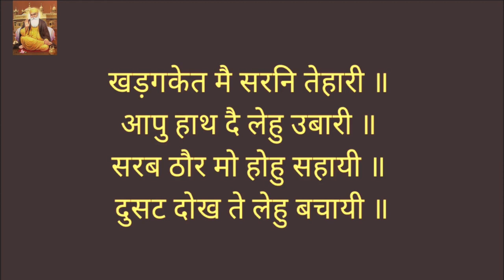Chaupai Sahib Hindi Lyrics - चौपई साहिब, 11 Path lgataar, Nitnem, Dhan guru Gobind Singh Ji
चौपई साहिब, 11 Path Chaupai Sahib Hindi Lyrics, Learn Gurbani, Nitnem, Dhan guru Gobind Singh Ji, Naam Jaap, Gurmukhi, 11 times continuous